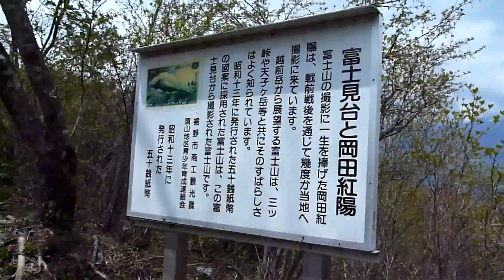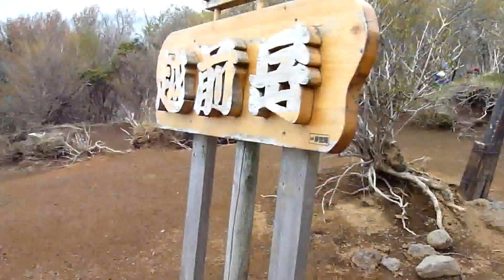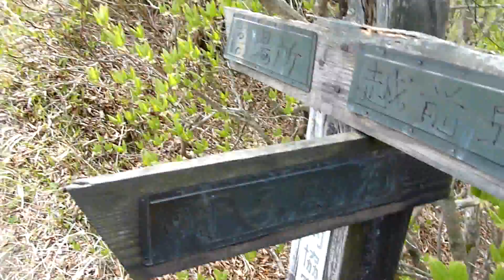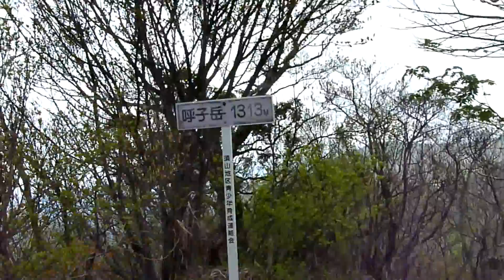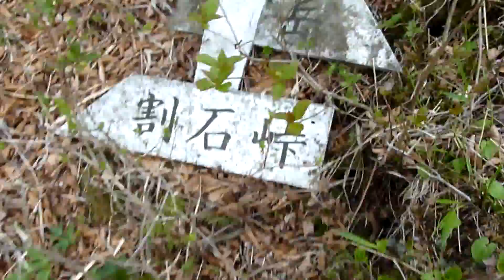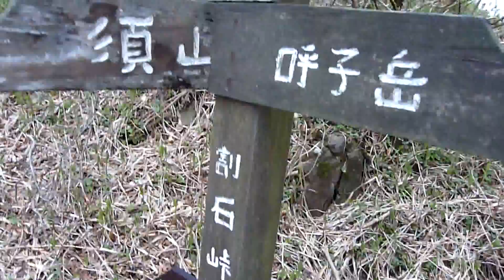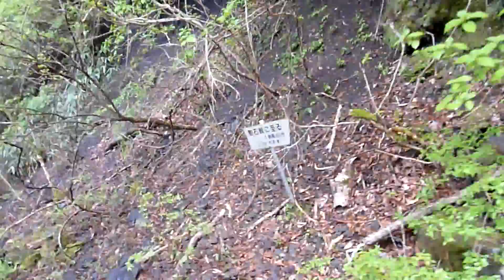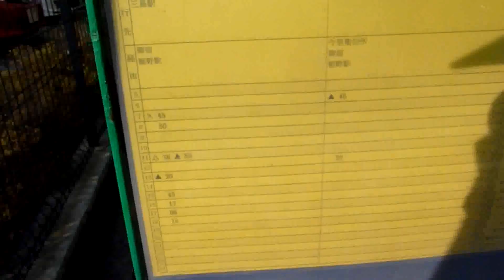2012_05_11裾野市 愛鷹サンショウバラ調査(後半)［黒岳→越前岳→呼子岳］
三島市内のサンショウバラが散り始めたので、愛鷹山の黒岳山頂のサンショウバラの開花状況を調査しに出かけました。ついでに、愛鷹山塊を半縦走してしまいました。
後半は、黒岳山頂→富士見峠→富士見台→越前岳→呼子岳→割石峠→大沢登山道→山神社駐車場→愛鷹登山口バス停→須山バス停＝バス⇒JR東海三島駅です。